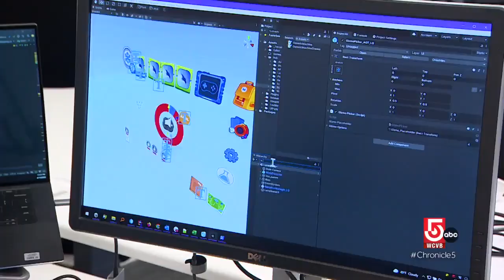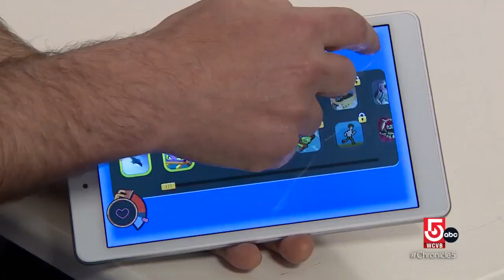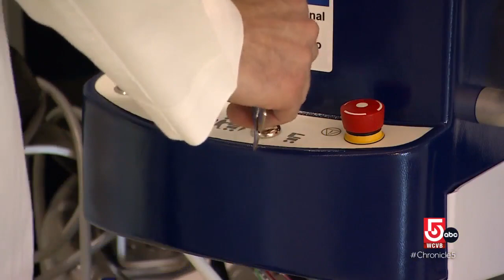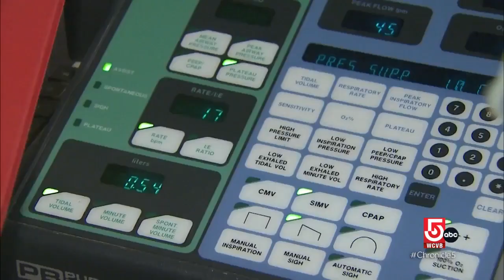Med tech advances include video game therapy — and a rolling MRI